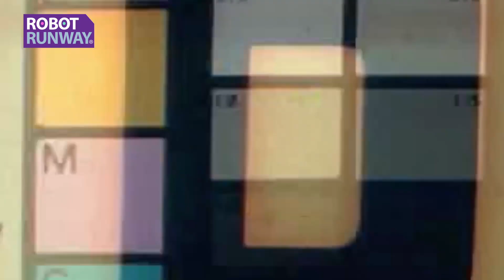Robot Runway®: Robot Battle!! | Barbie® vs American Girl® | Episode 01 🤖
Welcome to the ultimate clash of toys, metal, and circuitry! In this electrifying episode, witness the thrilling spectacle as ingenious inventors go head-to-head in a battle of wits and engineering prowess. These cutting-edge creations are not just any robots; they are the brainchild of young minds driven by the passion for STEM and STEAM education.

With each riveting moment, the tension mounts as these mechanical marvels face off in a challenge designed to test their agility, strength, and cunning. To outmaneuver opponents in spectacular duels, these robots leave no bolt unturned in their quest for victory. But there's a twist! The stakes are raised as the losing robot faces the ultimate fate: a plunge into the gooey depths of the slime pit!!

Who will emerge triumphant, and who will meet a sticky demise?

Join us for each episode as we celebrate innovation, creativity, and the boundless potential of STEM and STEAM education. Whether you're a seasoned engineer or an aspiring inventor, this captivating competition is sure to inspire and ignite your passion for the world of robotics. Don't miss out on the action – tune in now and witness the future of technology unfold before your eyes!

SHOP
✅️Robot Runway® Fashion Coloring Book 🎨

Robot Runway® is a registered trademark of 1310 Media, LLC.
American Girl® and associated trademarks are owned by American Girl, LLC.
Barbie® and associated trademarks are owned by Mattel, Inc.